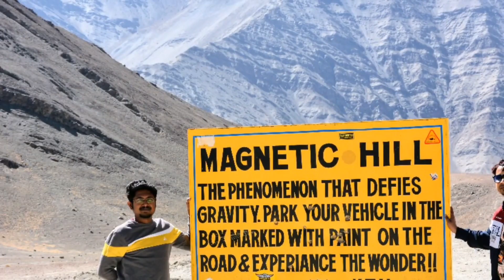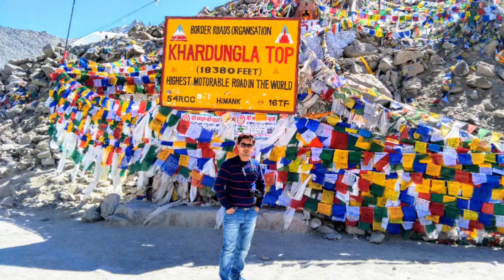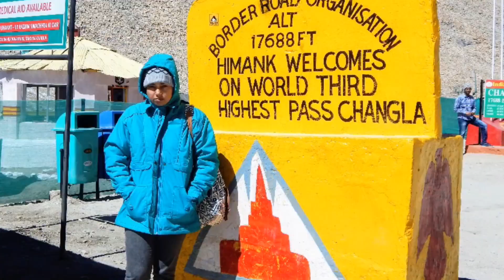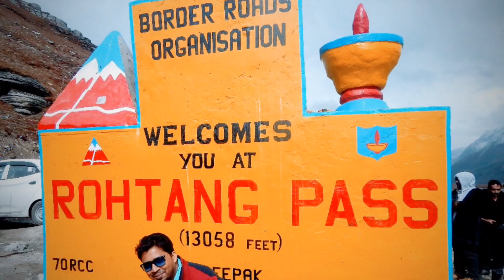Ladakh, India..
Introduction:
Situated on the eastern side of Jammu and Kashmir, Ladakh is a sparsely populated cold desert spanning over 45,000 Sq. Miles. Ladakh is surrounded by the highest mountain ranges, including the Great Himalaya and the Karakoram.
The mountain ranges present in Ladakh span over the borders of India right into Tibet where they are referred to as holy Kailash range of mountains, especially for Hindus. Indus is the major river that flows through the Ladakh region. The Indus River along with its many tributaries including Shyok, Zanskar, Dras, etc. acts as the lifeline of Indus Valley Civilization.
Apart from the breathtaking natural vistas, Ladakh is also known for its Tibetan culture. The rich cultural heritage of Ladakh is reflected in various aspects of the lives of Ladakhis as well as the architecture (monuments and monasteries), food, festivals, celebrations, etc.
The people in Ladakh love to dance with the mask and these dances are the theatrical representation of the fight between good and evil. You can witness the glimpses of this rich culture in one of the most popular festivals of Ladakh named “Hemis Festival”.

How to reach Ladakh:
One can reach Ladakh either by taking a flight to Leh city, which is the heart of Ladakh. But when choosing this option, one will require proper acclimatization before exploring the rest of the regions in Ladakh.
You can also reach Ladakh by road which is connected through 434 KM long Srinagar Leh Highway from Jammu side and 474 KM long Manali Leh highway from Himachal Pradesh side.
The Manali Leh road journey is one of the dream travel dates for any adventure lover who is looking for some serious adventure in the lap of mother nature. I highly recommended it to every adventure lover who is looking to explore the unmatched challenges and some real desolated places of the Himalayan region.
Acclimatization is an important aspect when visiting Ladakh and you should not take it lightly. If ignored, AMS can take lives and may prove fatal.

Leh:
Leh is the main town of Ladakh and acts as the base for every tourist or traveler. Generally, the people reach Leh town first, which is the most populated region of the Ladakh district and then move on further with the exploration of this cold desert.
There are plenty of hotels available in Leh town and tourists book the taxis, accommodation, adventurous activities like trekking, rafting from Leh town only. Changspa road, along with Leh main bazaar tops, the hot spots in Leh town.
The DC office is also located in Leh town and is responsible for issuing the inner line permits to people visiting restricted regions of Ladakh along with other administration activities. Being on the International borders, one need Inner Line permits to visit various restricted places in the Ladakh region popularly known as Nubra Valley, Pangong Tso, and Tso Moriri.
People most commonly visit Nubra Valley, Pangong Tso (Tso means Lake), Tso Moriri, Tso Kar in the Ladakh region along the local monasteries situated around Leh.

Nubra Valley:
The Nubra Valley is located north of Khardung La (5359 Mtrs). Khardung La is also a famous tourist spot being the falsely claimed highest motorable road or passes in the world.
Nubra Valley is famous for its Diskit monastery having the tallest Lord Buddha statue as well as the dunes of Hunder village. At Hunder dunes, one can enjoy a safari on unique double-humped camels found only in this region.
The Sumur monastery, hot water springs at Panamik and the banks of aqua-colored Shyok river are also the other highlights of the Nubra Valley.
Pangong Tso:
The mighty Pangong Tso, situated at an altitude of about 4,350 Mtrs,  was made famous among the domestic Indian tourists by Bollywood blockbuster movie “3 Idiots”. This saltwater lake is 134 km long, 5 km wide at its broadest point.

Tso Moriri:
The holy Tso Moriri at an altitude of 4,595 Mtrs is famous among Ladakhis and foreign tourists. Ladakhis believe that a person wi they never let an opportunity pass by for visiting this holy place.

Travel partner:
Explore Himalayas